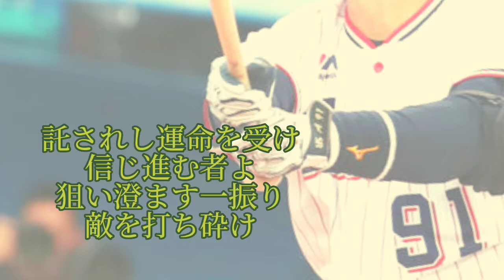元東京ヤクルト 鵜久森淳志選手応援歌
かっこいいですなぁ